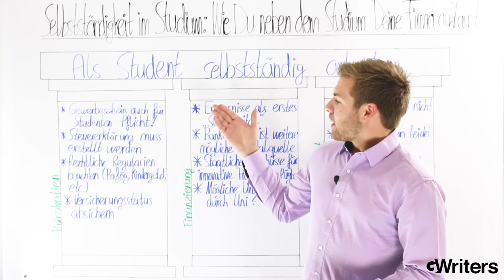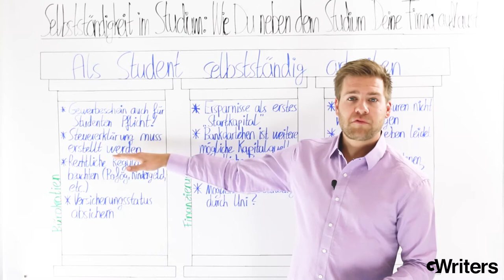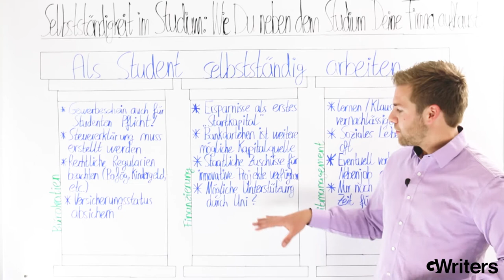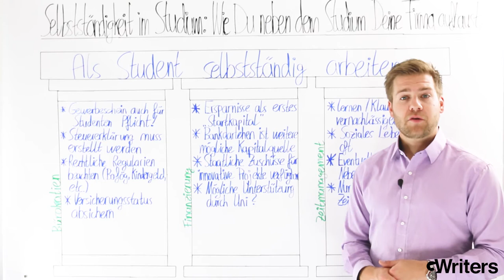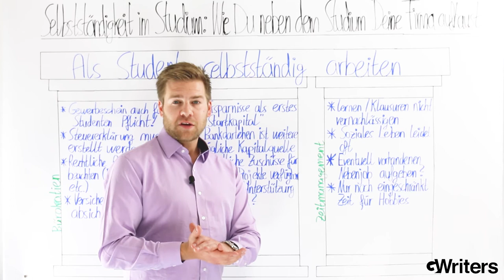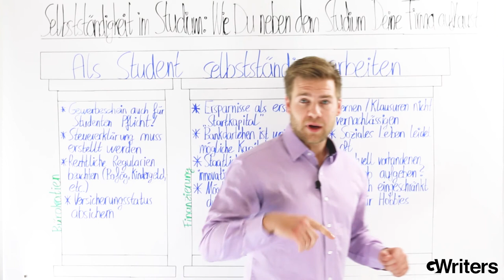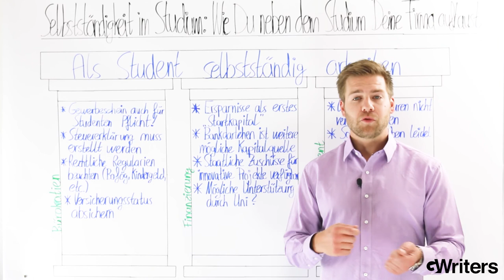Selbstständigkeit im Studium - Wie Du neben dem Studium Deine Firma aufbaust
Die Kombination „neben dem Studium selbstständig machen“ ist auf jeden Fall möglich. Wenn Du unsere Schritte vorsichtig & schrittweise verfolgst und planmäßig vorgehst, kannst Du problemlos Dein eigenes Unternehmen aufbauen und in der Regelzeit dein Studium abschließen. In diesem Video beantworten wir unter anderem die folgenden Fragen: Wie kannst Du selbstständig werden während Du studierst? Welche bürokratische Vorgaben sind hierbei zu berücksichtigen? Tipps zur Finanzierung Eures eigenen Projekts.

Falls Ihr von uns in irgendeiner Form Hilfe braucht, vielleicht für die Erstellung eines Businessplans oder Unternehmenskonzept vielleicht für ein Coaching Durch jemanden, der bereits ein Unternehmen gegründet hat oder durch einen geeigneten akademischen Ghostwriter, der selbst aus der Wirtschaft kommt und nebenbei auch Projekte aufgebaut hat, dann schickt uns eine kostenlose Anfrage ruft uns einfach an oder schickt uns Eure Fragen per E-Mail.